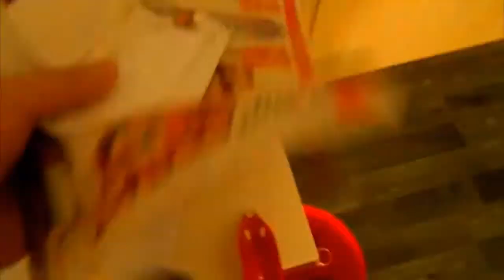Der Dosenöffner 2 - Back to the Roots adishen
Low Cuoletee as usual.